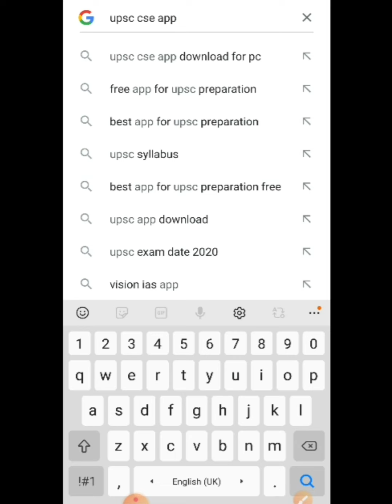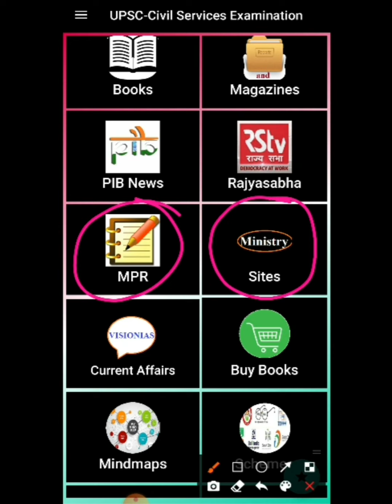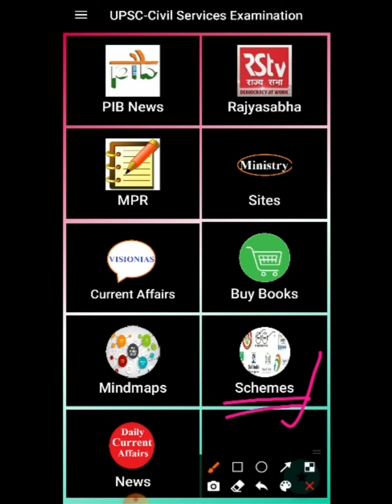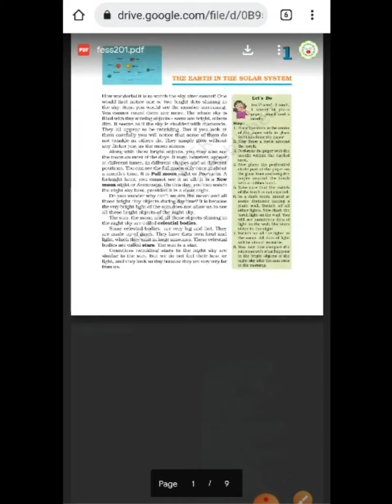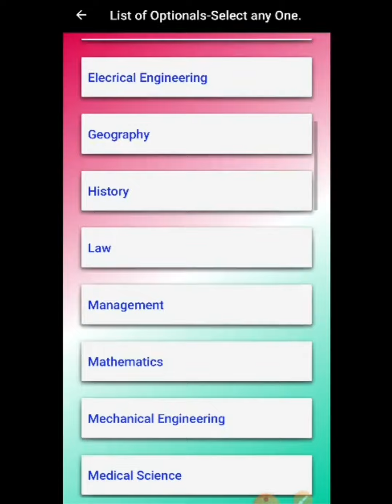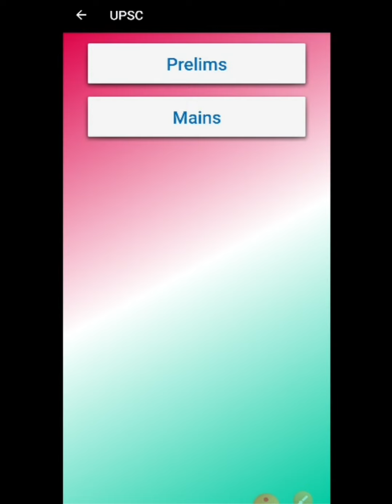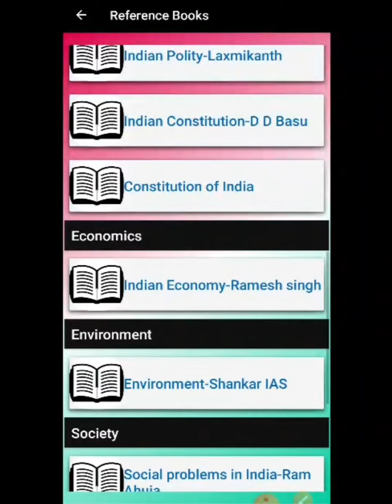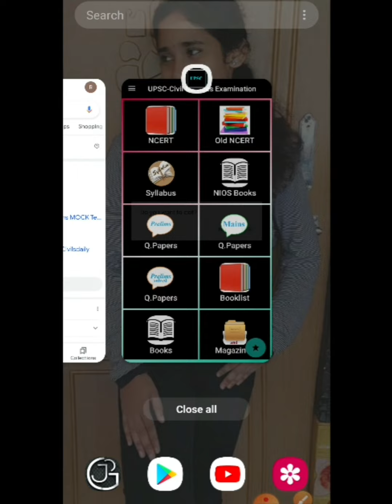Best app for UPSC Preparation#UPSC App#UPSC Prelims and Mains